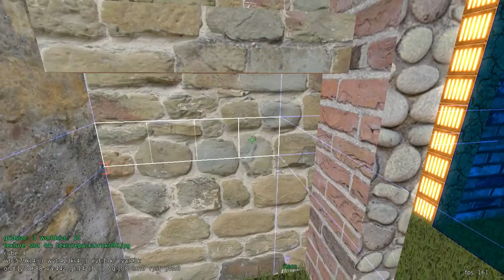Sandbox RPG Golem-City Live Edits Staircase to Healing